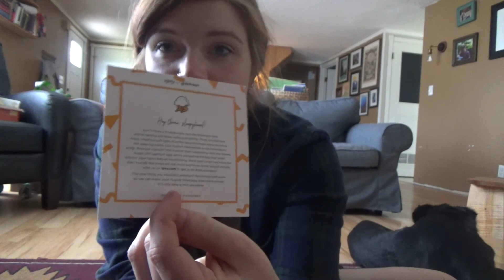IPSY GLAM BAG!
I merged two days into one... and opened an Ipsy Glam Bag on camera! Swatches included :) watch to see what I got!